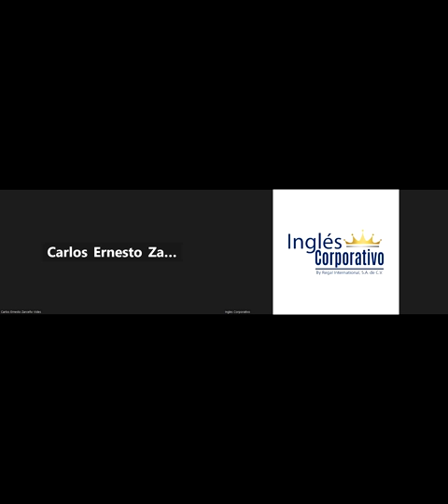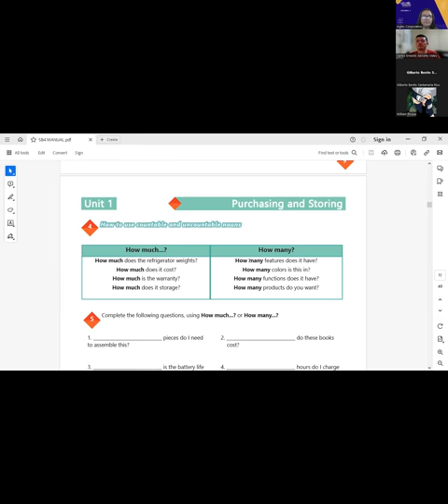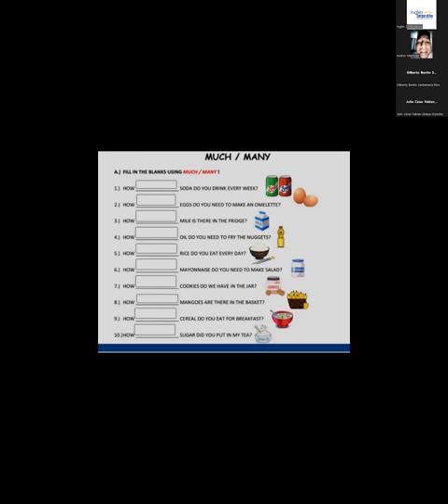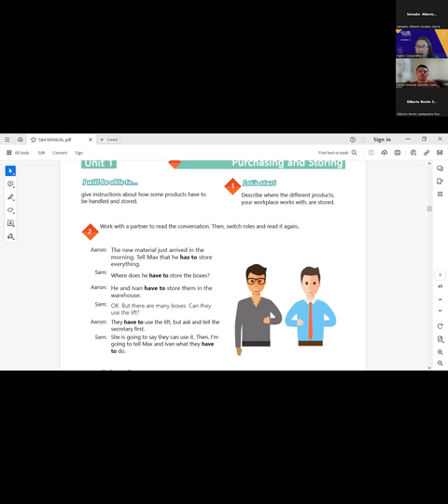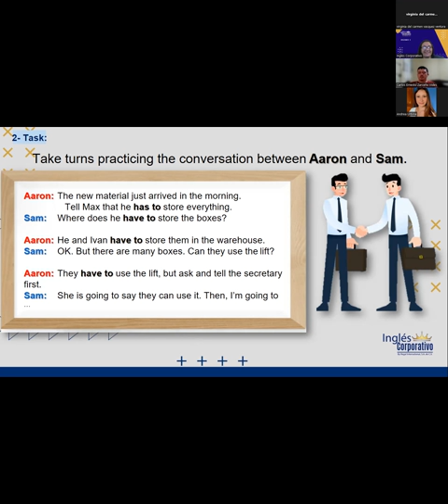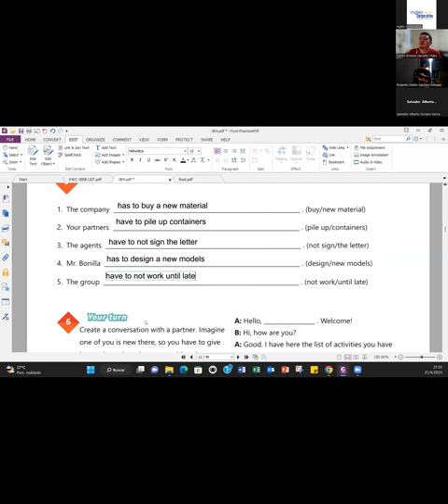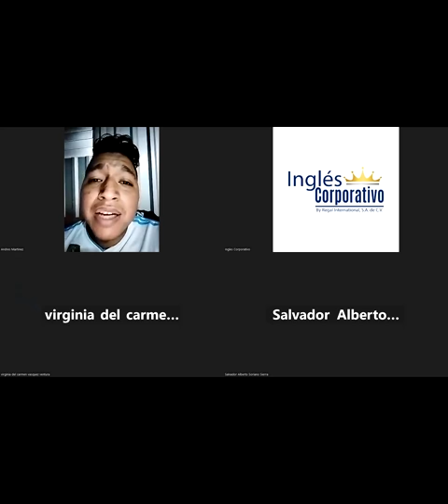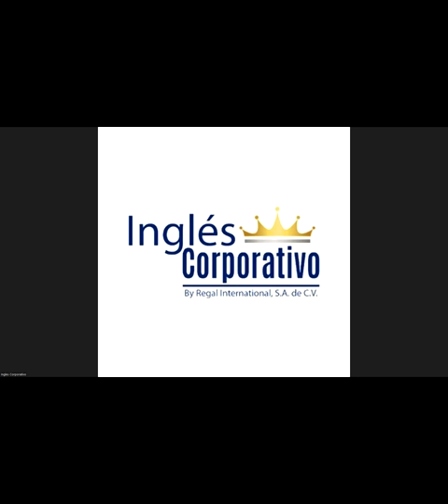Sesión#2-21-04-2023-29750-8048-0063/2023-Portillo-HAVE FOR OBLIGATIONS